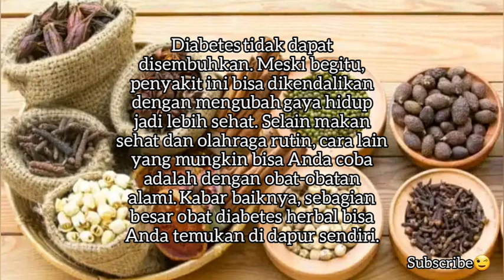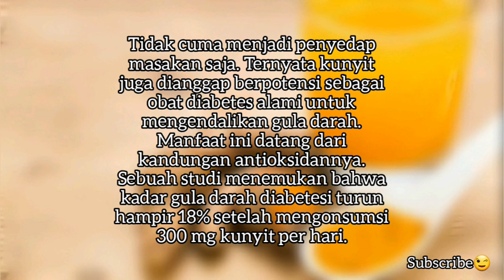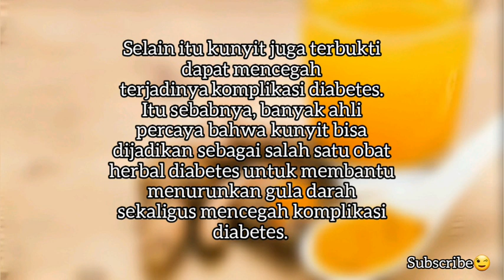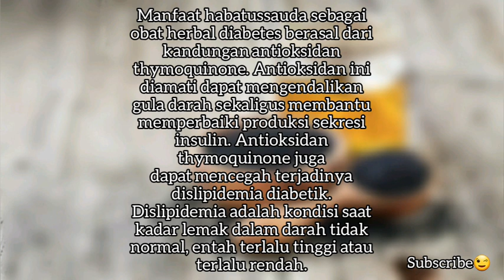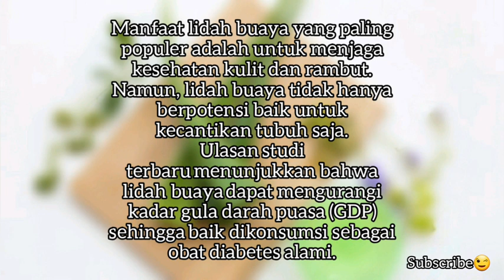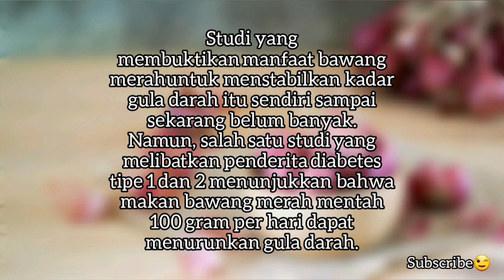7 OBAT HERBAL ALAMI UNTUK PENDERITA DIABETES